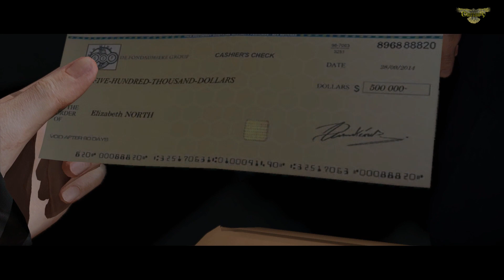BEYOND: TWO SOULS 👻 | #16 Wahnsinnig vor Trauer | GER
Ihr Handeln wird Jodies Schicksal bestimmen, wenn sie sich auf ihrer Reise zur Entdeckung ihrer wahren Identität außergewöhnlichen Herausforderungen, Gefahren und herzzerreißenden Verlusten stellen muss.

Erschaffen Sie durch Ihre Entscheidungen und Handlungen eine actiongeladene Geschichte – und leben Sie das Leben eines Mädchens, das mit einer Verbindung zu dem übernatürlichen Wesen Aiden geboren wurde.

Indem Sie sowohl als Jodie als auch als Aiden spielen, werden Sie mit spektakulären physischen und psychologischen Herausforderungen konfrontiert, durch die zu verstehen, was wirklich dahinter verborgen liegt ...